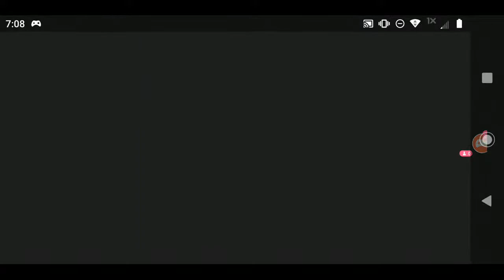Cubecraft Bedrock Stream!